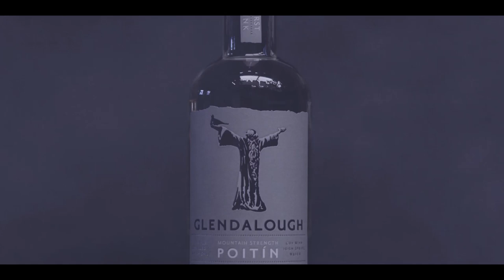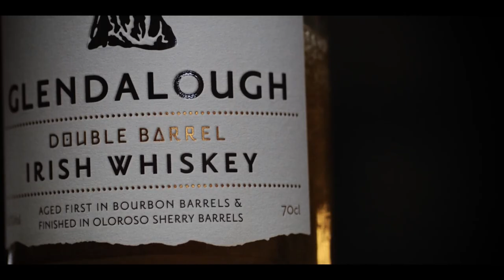Glendalough Distillery Brand Film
This film showcases the origin of the Glendalough Distillery brand. It charts the history of distillation, which began in Irish monasteries in the 6th century. Irish monks were the world's first distillers, monks like St. Kevin - the man featured on every Glendalough bottle. (New Bottles)